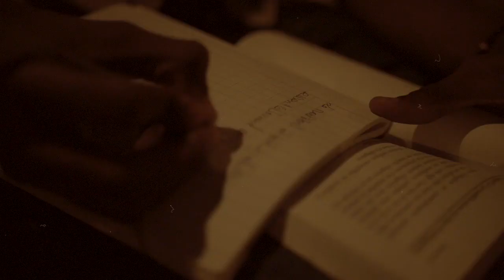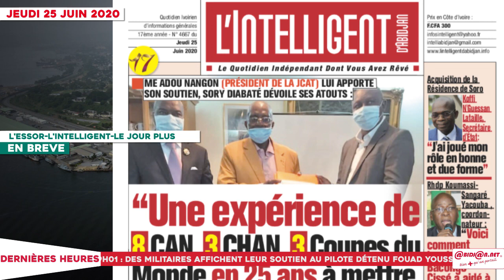Le Titrologue du 25 Juin 2020 : CNI actuelle prorogée, le gouvernement rejoint enfin Bédié